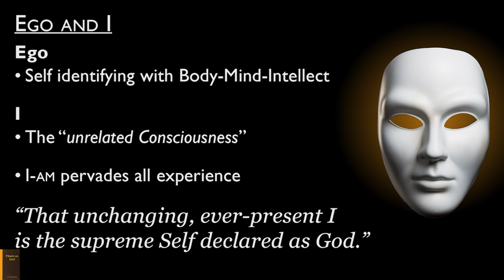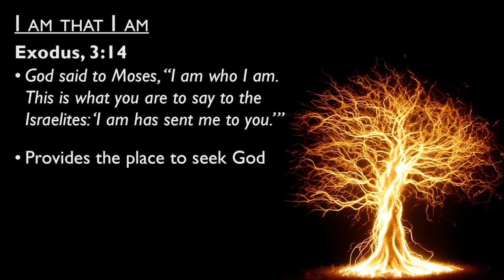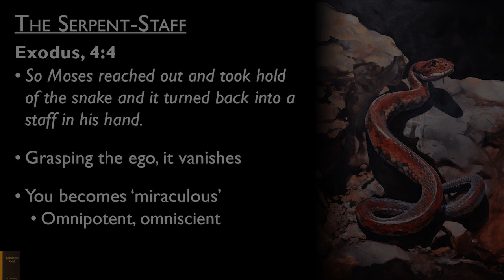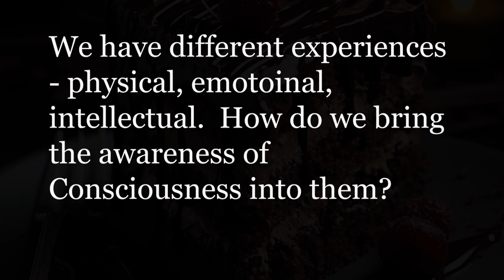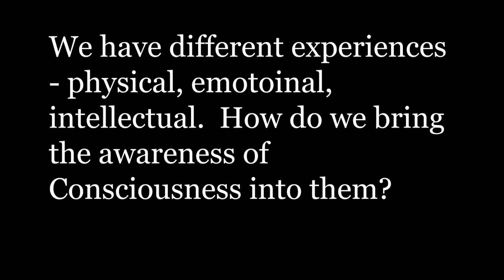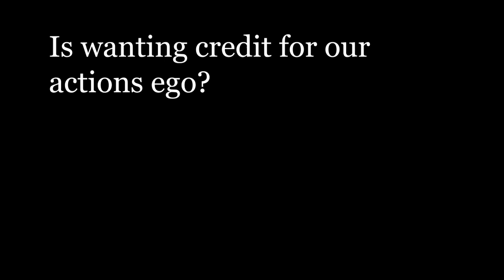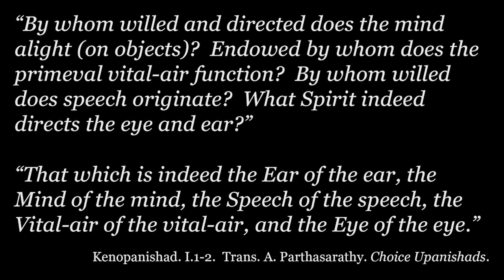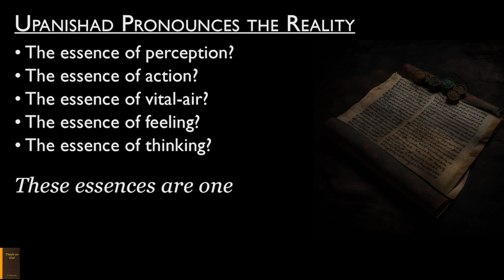Thesis on God - Class 18 - Ch.6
We focus more on the contents of our consciousness than the container in which they arise.  These contents change, they come and go, they are fleeting and therefore not intrinsically real.  The container is the ever-present sense of 'I-AM.'  That I-AM is intrinsically real, and has been described in Vedanta philosophy as God.